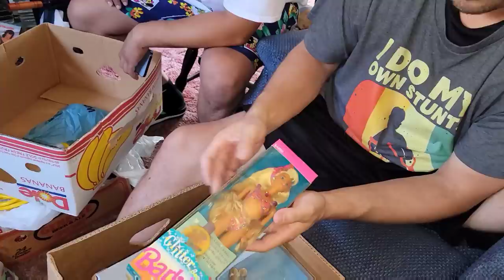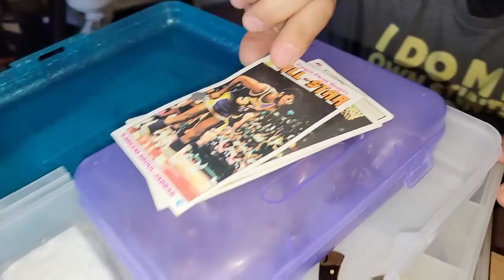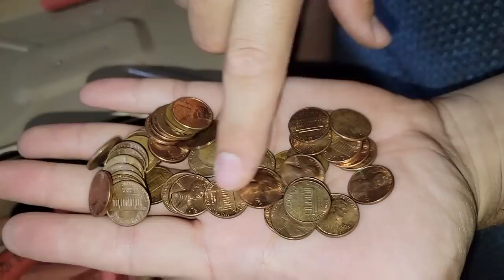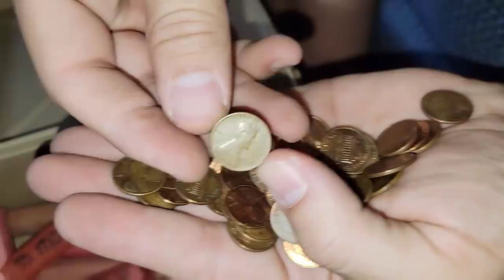I WON A HOARDER HOUSE FOR $100,000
Jeremy's buddy, Guapo bought a hoarder house filled with collectibles and antiques

He's recruited Jeremy's help to treasure hunt in the world's greatest hoarder house

Jeremy previously offered Guapo $150,000 cash for the house and all the contents

Guapo did not accept Jeremy's offer

BUT things change when they make a little putt putt deal

If Jeremy can sink the putt with his peg leg putter, Guapo will sell him the house for $100,000

PUBLISHED ON:
8.30.22